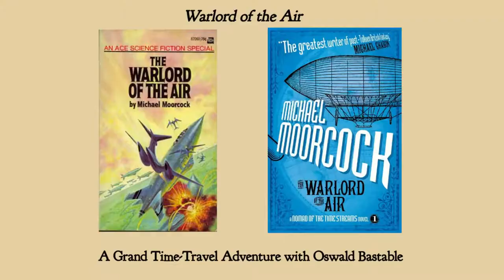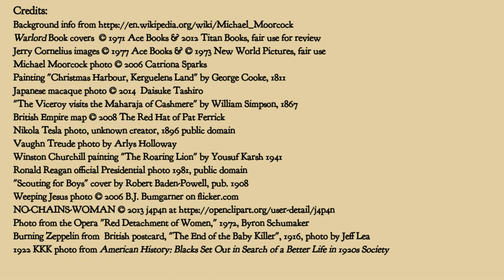Warlord Of The Air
Review of Michael Moorcock's classic "Warlord of the Air"